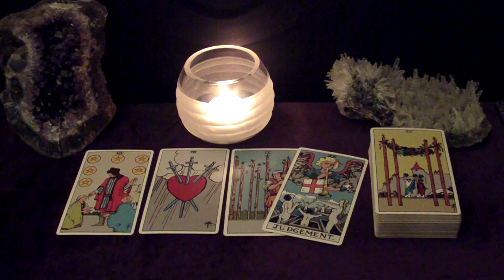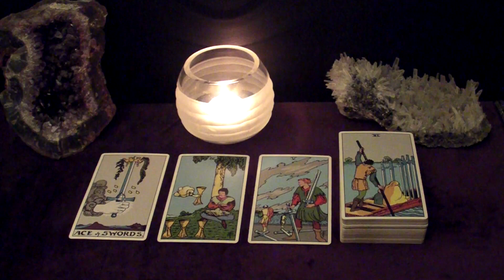AQUARIUS | August 2020 "BEWARE" Tarot Reading